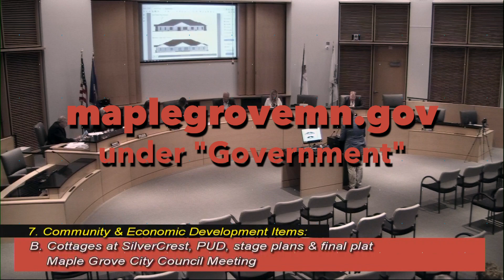Watch Maple Grove City Council Meetings to Hear News First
Keep on top of what’s happening in Maple Grove by watching the City Council meetings. Meetings are held on the first and third Monday of each month at 7:30 p.m at the Maple Grove Government Center. Attend in person or watch live on Comcast channel 16 or online. Meetings are also replayed on channel 16 throughout the week.